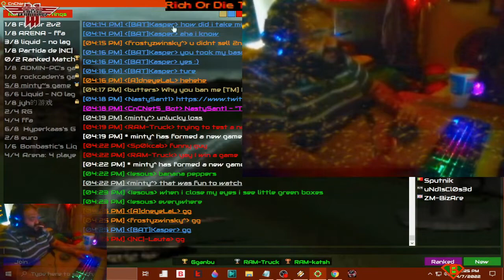Break is natural Allies?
Welcome back |NC|-Lauta! You were missed, and don't leave us for that long ever again !!! 👍